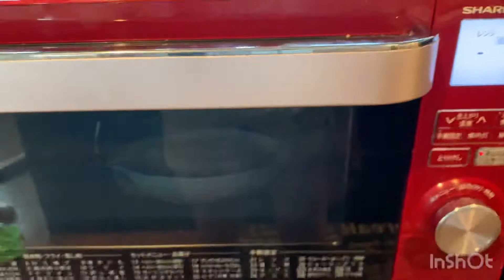JAPINO’S BREAKFAST| Highblood si MAMA 😂